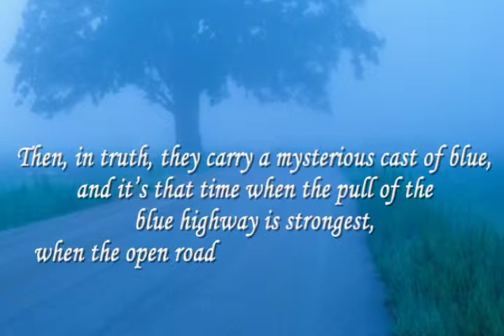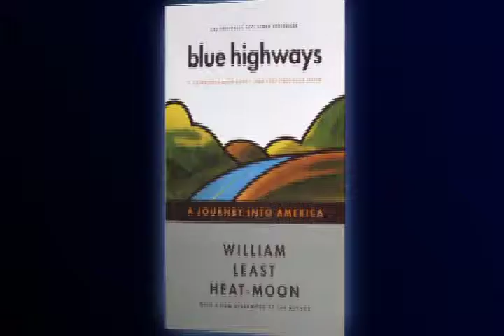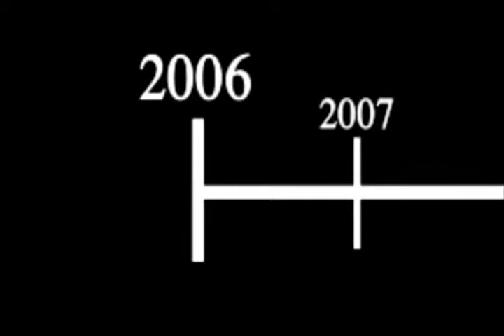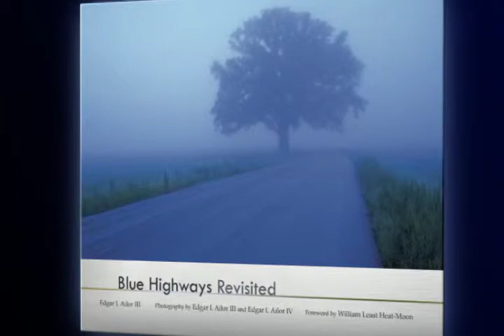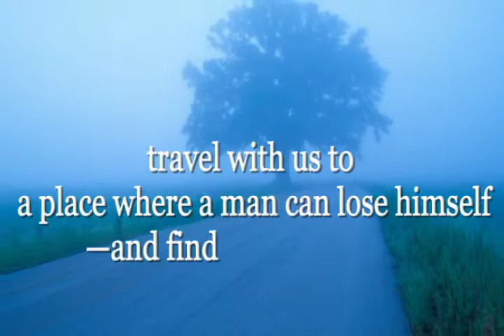Blue Highways Revisited Video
Photographs by Edgar I. Ailor III and Edgar I. Ailor IV
Produced by Amanda Sohaney